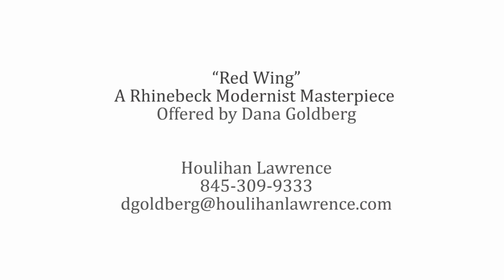111 Wey Rd, Rhinebeck, NY 12572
RED WING, A Modernist Masterpiece. Located on a beautiful country road minutes from Rhinebeck Village. As you enter the property you pass a restored rustic barn, which has many possibilities. The enchanted setting with luscious plantings overlooks the scenic countryside with views of the Catskill Mountains. Built in 2018, the elements used in construction are of the highest standards. The exterior is steel, for strength and durability. Modern technology is used throughout with radiant heating, central air with a heat pump for added efficiency and a 24-hour air exchanger bringing in continual healthy fresh air. Very desirable one level living, with approximately 3600 square feet of living space designed to ensure maximum use of the carbon footprint. Sited carefully to take advantage, for all seasons, of stunning sunrises and sunsets with exceptional light streaming into every room through floor to ceiling windows. Entering the Great Room sets the tone of this unique home. Open and airy yet personal and cozy with a wood burning fireplace centered in the seating area. The marble clad gourmet kitchen with adjoining dining area is great for entertaining. There is also a bonus prep kitchen that enhances the pleasure of cooking. There are three en-suite bedrooms with the main bedroom leading out to a large covered deck with open views of the Catskill Mountains and a welcoming hot tub. The den/study has a half bath, contemporary bookcases and cabinetry making it wonderful as a home theater and office. French doors lead to the outdoor bluestone patio and wonderful living space with views and plantings, a truly pastoral setting. The two car attached garage is heated and air conditioned as well. Every inch of this masterpiece contemporary has been thoughtfully designed making this home one in a million for the discriminating buyer.